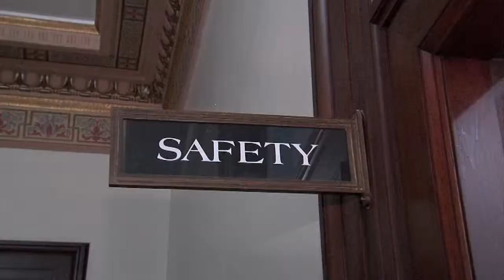6pm: Adminstrative hearings in police chase and shooting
6pm: Adminstrative hearings in police chase and shooting